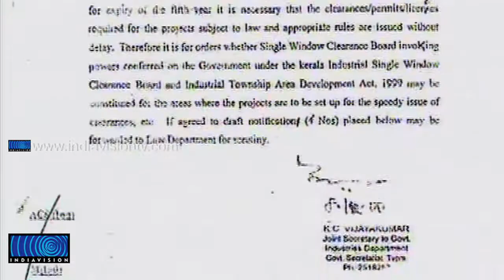Aranmula Airport: 500 Acre is Declared as Induastrial Land by LDF Government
ആറന്മുളയിലെ നിര്‍ദ്ദിഷ്ട സ്വകാര്യ വിമാനത്താവള കമ്പനിക്കായി 500 ഏക്കര്‍ വ്യവസായ മേഖലയായി പ്രഖ്യാപിച്ച നടപടി, ഇടതുസര്‍ക്കാറില്‍ വ്യവസായ മന്ത്രിയായിരുന്ന എളമരം കരീമിന്റെ നിര്‍ദ്ദേശത്തെ തുടര്‍ന്നാണ് എന്നതിന് തെളിവ്. സര്‍ക്കാര്‍ കാലാവധി തീരാന്‍ മൂന്നു മാസം മാത്രം ശേഷിക്കെ 2011 ഡിസംബര്‍ 14 നാണ് വ്യവസായമേഖലയ്ക്കുള്ള നടപടികളുമായി മുന്നോട്ടു പോകാനുള്ള അനുമതി വ്യവസായ മന്ത്രി നല്‍കിയത്.